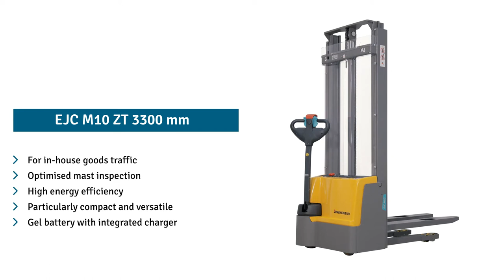(172831) Jungheinrich EJC M10 ZT Electric Stacker Truck, two stage telescopic mast, capacity 1000 kg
The EJC M10 ZT is a cost-effective entry-level model in the Jungheinrich electric stacker truck range. It assists you in transporting loads weighing up 1000 kg and stacking pallets at heights of up to 3300 mm. The electric stacker truck is perfect for small and medium-sized companies who perform occasional transport and stacking activities. It has been designed specifically for in-house goods transport.

. Different lift heights available (2300, 2500, 2900, 3300 mm)
. Powerful and efficient thanks to three-phase AC drive motor
. Intelligent automatic shut-off when not used for 30 minutes
. Excellent agility thanks to compact dimensions
. Ergonomic tiller handle that can be operated with either hand
. Maintenance-free lead-gel battery and on-board charger

The Jungheinrich EJC M10 ZT electric stacker truck – 1000 kg capacity for light-duty internal goods transport The EJC M10 ZT was developed specifically for use in small and medium-sized businesses with occasional need for a goods transport solution. The 0.6 kW motor assists you in transporting pallets and goods weighing up to 1000 kg over short distances. The electric stacker truck is ideal for occasional order picking or stacking of pallets at heights of up to 3300 mm. The ergonomic tiller handle can be operated with either hand and is very user-friendly. You control all lifting and lowering functions via the multifunction tiller head, thus allowing you to devote your full attention to the task at hand.

All important control instruments, such as the battery charge indicator, hour meter, emergency disconnect and key are positioned centrally in your direct field of view. The electric stacker truck offers a range of safety measures for complete peace of mind. The low ground clearance of just 30 mm reduces the risk of foot injuries. The full panelling of the truck housing provides additional protection.

Thanks to the low frame height and optimum view through the mast, even smaller operators have a clear view of the fork tips at all times. With its compact design and short headlength, the EJC M10 ZT is extremely agile and can be used safely in even the tightest of spaces. The pedestrian truck is equipped with a two-stage telescopic mast. The ZT or Simplex mast is a two-stage model with direct extension of the mast. A 200 mm stroke of the fork carriage results in a 100 mm movement of the moving mast. A particularly beneficial feature of the EJC M10 is that it is quite small in size relative to its high lift height, a fact that makes it ideal for low ceiling heights. The electric stacker truck is particularly energy efficient. The use of powerful, maintenance-free three-phase AC technology allows you to reduce your operating costs and maximise the speed and cost efficiency of your stock turnover.

Efficient energy management is further supported by the regenerative brake with energy recovery when reducing the travel speed. The truck switches off automatically when not used for 30 minutes. This intelligent automatic shut-off helps to protect the battery. The maintenance-free lead-gel battery and on-board charger ensure maximum flexibility. The battery can be easily charged at any 230 V socket.

Enjoy a cost-effective entry into the Jungheinrich electric stacker truck range by purchasing the EJC M10 ZT with 1000 kg capacity from our shop in your desired lift height.